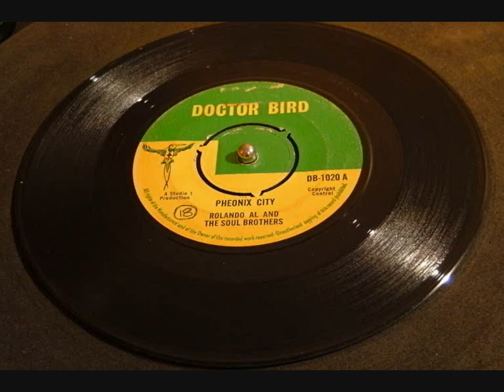Phoenix City Roland Al and the Soul Brothers